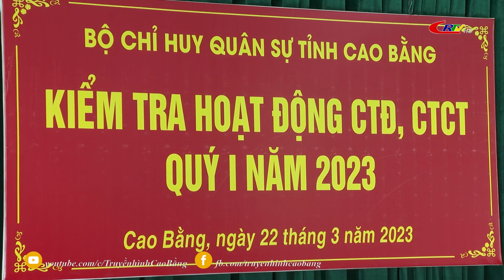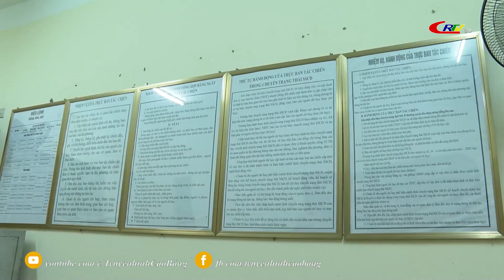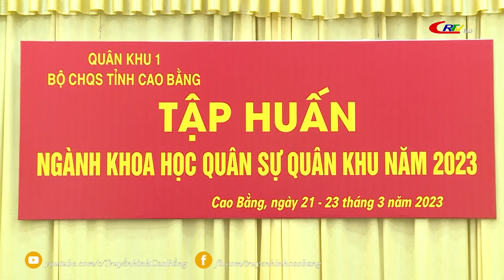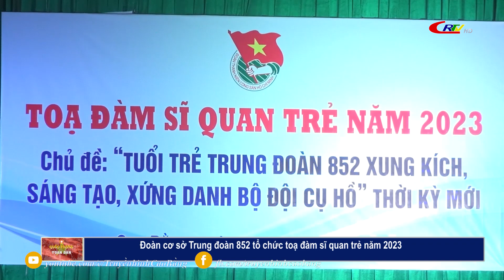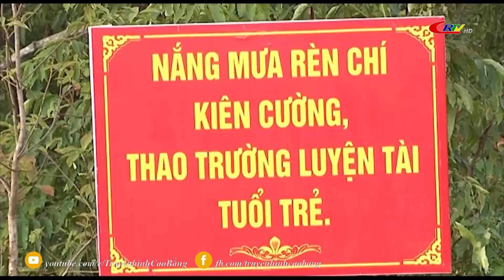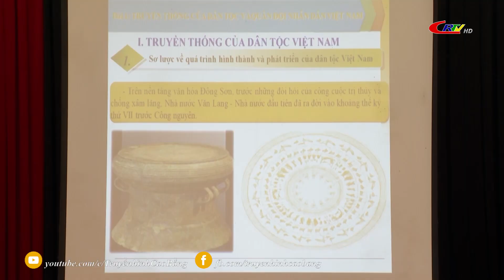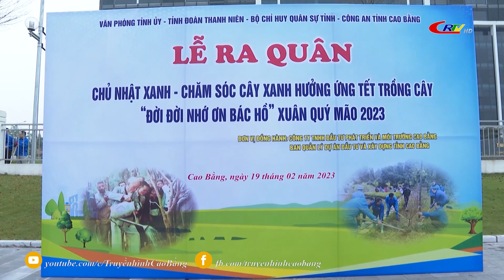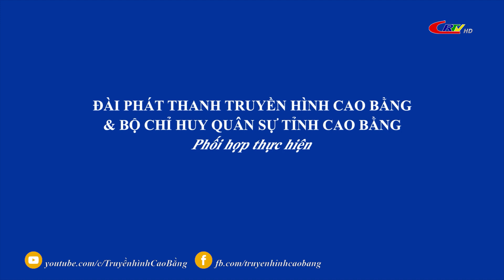Quốc Phòng toàn Dân: Tuổi trẻ Lực lượng vũ trang tỉnh xung kích sáng tạo hoàn thành tốt nhiệm vụ